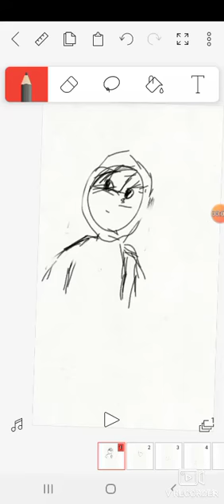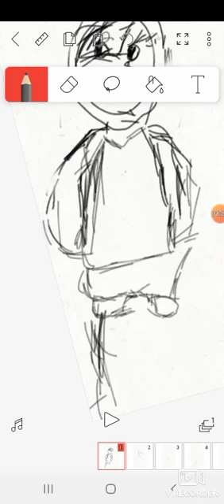how i draw core with a mask